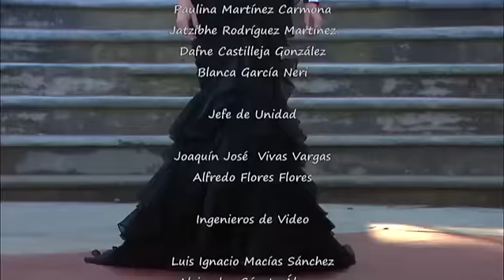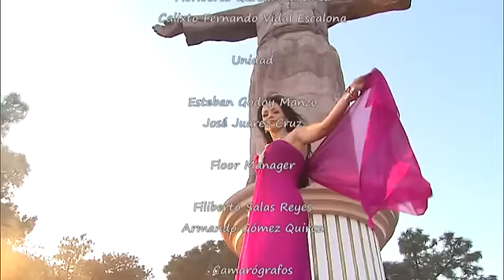La Otra Cara del Alma Capitulo 12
Gabriela Spanic,Eduardo Capetillo,Michelle Vieth,Jorge Alberti